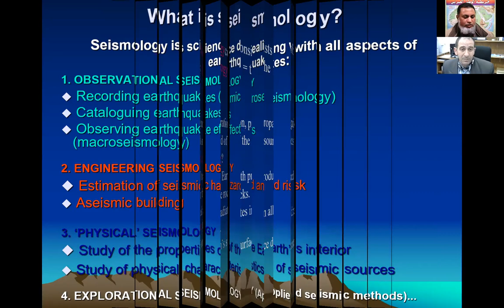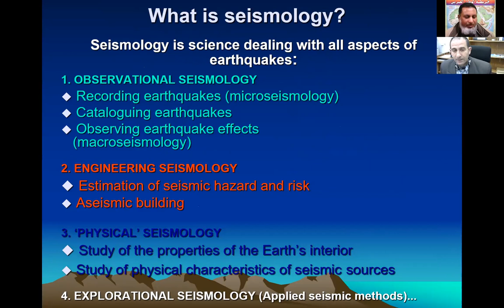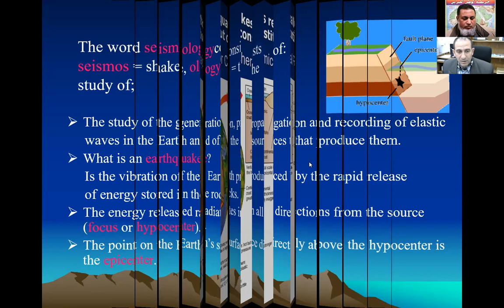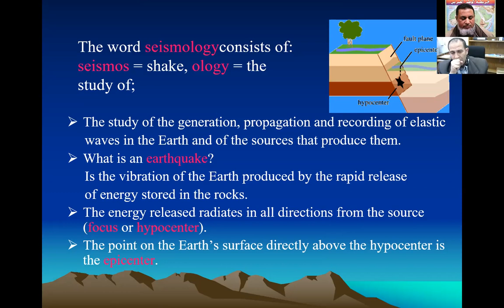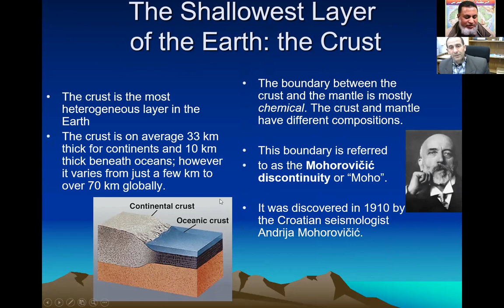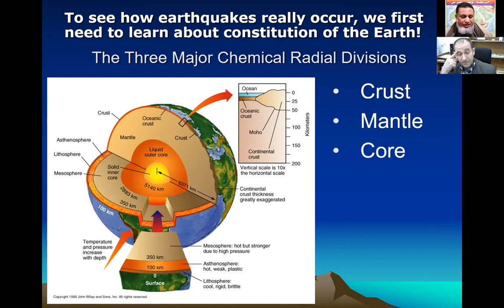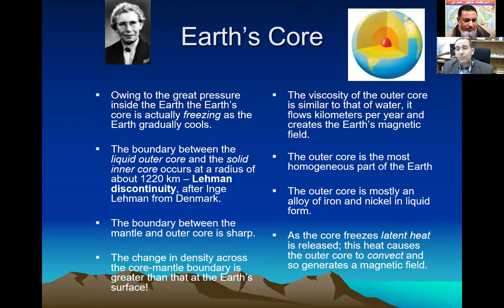ماذا تعرف عن علم الزلازل ?What is the Seismology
يتضمن الفيديو شرح مفصل لكل ما يخص علم الزلازل تعريفه (What is the Seismology)  وأنواع العلوم المختلفة الخاصة به